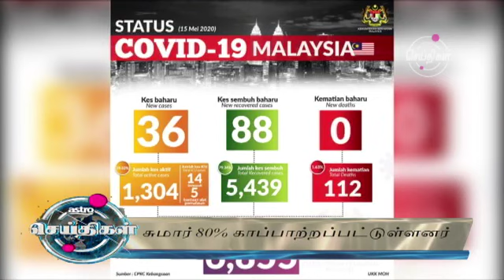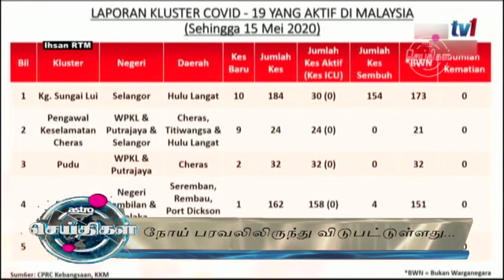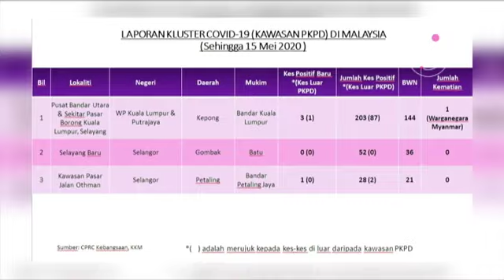பொது இடங்களுக்கு சிறுவர்களையும் முதியவர்களையும் அழைத்து செல்லாதீர் : சுகாதார அமைச்சு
பொது இடங்களுக்கு சிறுவர்களையும் முதியவர்களையும் அழைத்து செல்லாதீர் : சுகாதார அமைச்சு மீண்டும் வலியுறுத்தல்